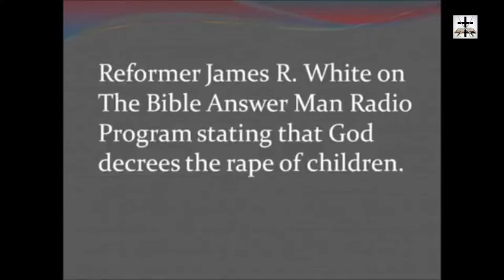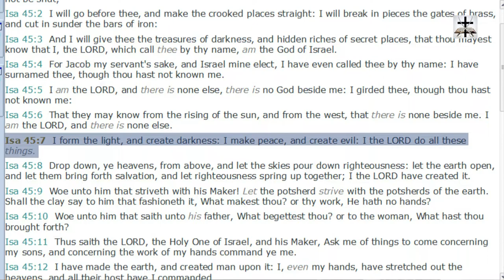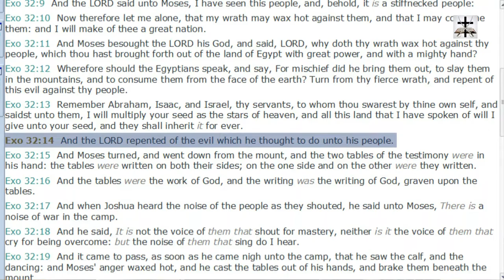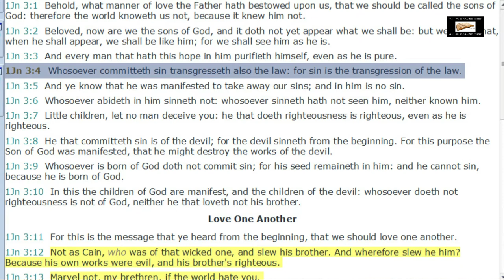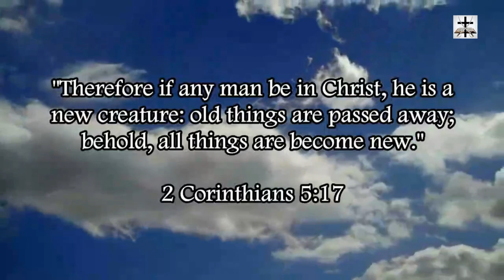Calvinist Twisting Of Isaiah 45:7 Debunked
Our Bitcoin wallet address: 34PsjJaySyAiWyjunD49aitEGTujzhhRKc
Our Ethereum wallet address: 0x232e0c46EFad0E5fef8Bc55f1EC9b070C102858e
Our Litecoin wallet address: MCNSGyVJGL8JvNMsKZoHBH2wkVJKF8T5ac

Refuting the Calvinist twisting of Isaiah 45:7 to teach that God is the author of sin.